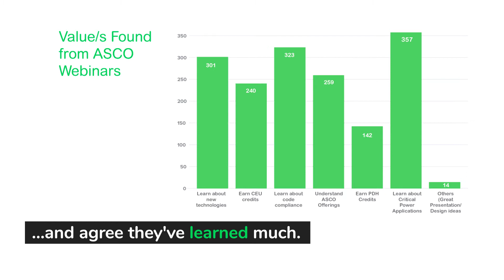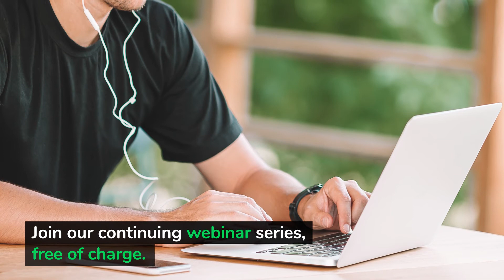ASCO Learning Series Webinar Infographics